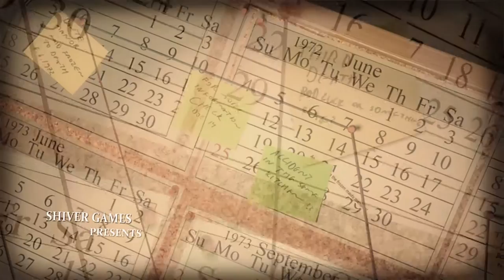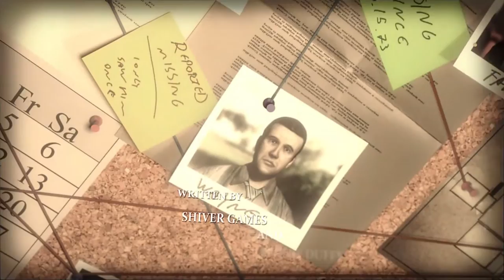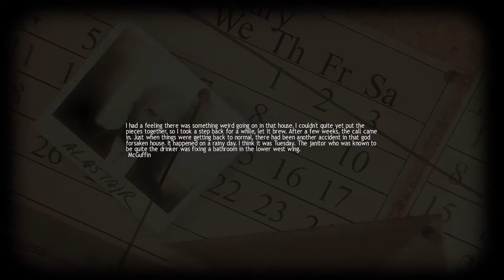Spēlējam Lucius - 1.sērija - Sliktā Audzināšana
Viņš uzrodas tavā guļamistabā pēc sešu gadu prombūtnes, aizdedzina paklāju un uzdāvina kabatas bateriju.

Sātan, tu neesi nekāds paraugtēvs.